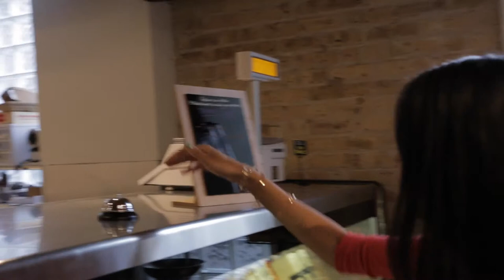Wicker Park Bocce BBQ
We recently wrote an itinerary that combines bocce ball, bbq chicken, and steaks.  We don’t get a lot of nice warm weekends in late September in Chicago, so we decided to take advantage and do this itinerary this past weekend.  We went to Olivia’s Market for some picnic/bbq essentials and then to the bocce park down the street.  There are more details and other helpful tips on doing this itinerary here:

There is also a bonus location in the written itinerary that we didn’t get to go to.  This was a blast, and if you’re in Chicago you definitely need to do this!